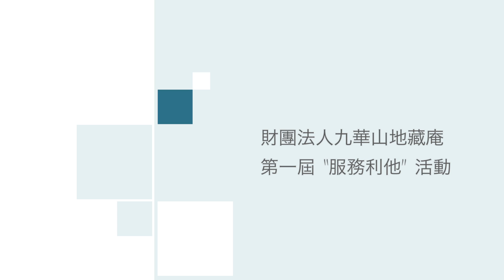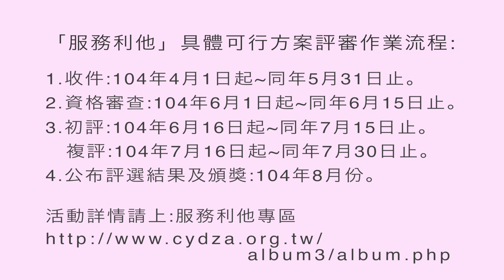財團法人九華山地藏庵-第一屆服務利他活動訪談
嘉義市-財團法人九華山地藏庵-第一屆服務利他活動訪談。
王宇教育機構-張道葳老師 與 嘉義地檢署-羅榮乾檢察長 一對一訪談介紹此活動之概念與簡介。